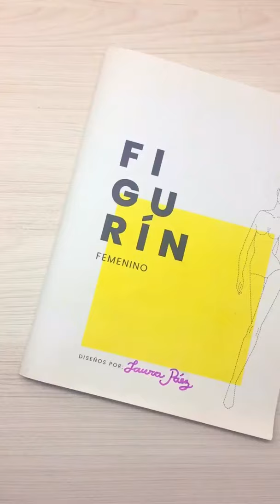✍️Empezando a Diseñar | 📒 libreta de DIBUJO DE FIGURINES de moda 👗